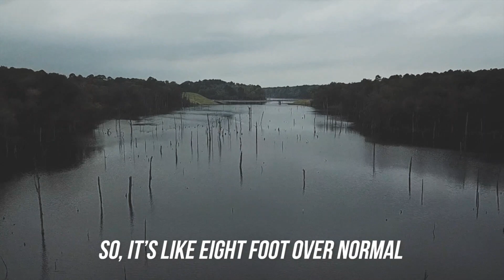Keep Casting: Every Day Can’t Be Awesome l Pastor Tim Bourne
Everyday, if we want to win, we will have to battle.

Romans 7:18-21
18 For I know that good itself does not dwell in me, that is, in my sinful nature. For I have the desire to do what is good, but I cannot carry it out. 19 For I do not do the good I want to do, but the evil I do not want to do—this I keep on doing. 20 Now if I do what I do not want to do, it is no longer I who do it, but it is sin living in me that does it.
21 So I find this law at work: Although I want to do good, evil is right there with me.
I. Everyday Can’t Be Awesome
A. “Evil is right there with me”
1. Evil will snuggle with you on a cold day
2. Evil will be your wingman on a dark night
3. Evil will wear red dress on a road trip
4. Evil will be a notification from an old friend in your inbox

B. Change Seemed Impossible
1. His want to wasn’t enough

Romans 7:22-23
22 For in my inner being (my spirit) I delight in God’s law;
23 but I see another law at work in me, waging war against the law of my mind and making me a prisoner of the law of sin at work within me.
II. My Flesh Will Make My Mind A Prisoner
A. Nature Versus Nurture, Or Neither
1. The Chasm Between Factors And Fate
2. Between Options And Outcomes
3. Nature: Predisposition Does Not Equal Permanence
a. DNA is hardwired
4. Nurture: Proximity Does Not Decide My Destiny

Romans 7:24-25a
24 What a wretched man I am! Who will rescue me from this body that is subject to death?
25a Thanks be to God, who delivers me through Jesus Christ our Lord!
III. Who Will Rescue Me?
A. It’s Jesus

IV. Here’s The Forecast
A. We have all sinned and fallen short

V. We Must Oppose The Opposition
A. Everyday, if we want to win… we will have to battle
1. We have to battle our desire to lust, our desire to twist and our desire modify God’s Word

Genesis church Frisco TX Christian church Frisco Frisco Church Bible church Frisco Tim Bourne Jesus God Bible Frisco Texas